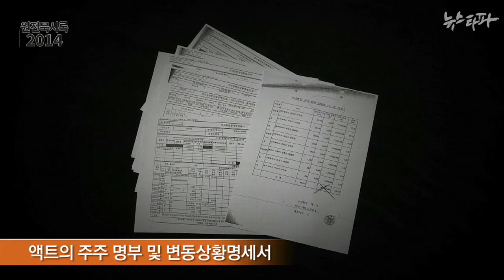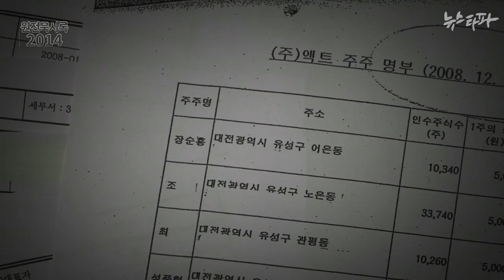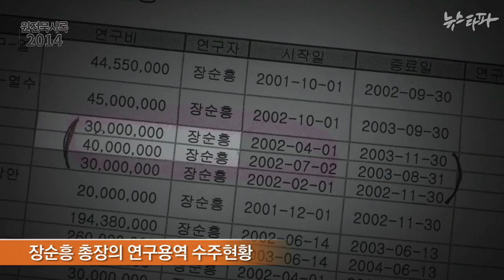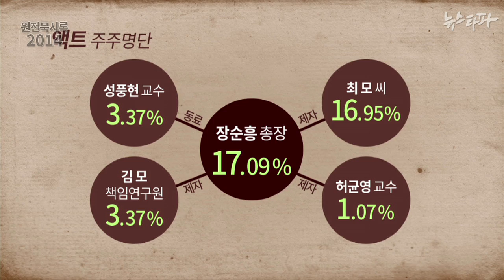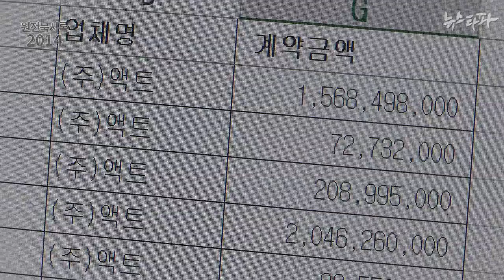뉴스타파 - 원자력 학계 ‘대부’들, 원전 기업 주식 무상 소유 드러나(2014.11.4)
장순흥 한동대 총장 등 원자력 학계 유력 인사들이 대거 제자가 설립한 원전 기업의 주식을 보유해 온 사실을 확인했습니다.  교수들은 원전 기업 주식을 많게는 17%까지 무상으로 받았습니다.